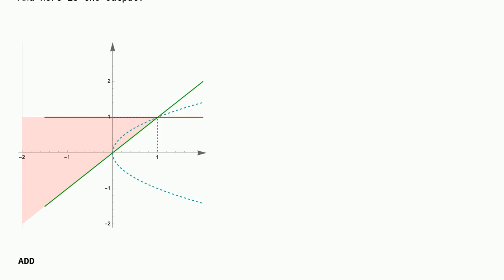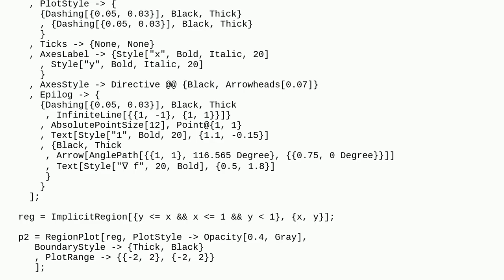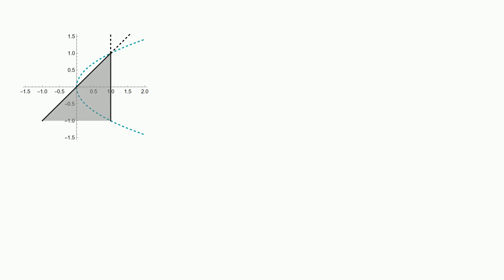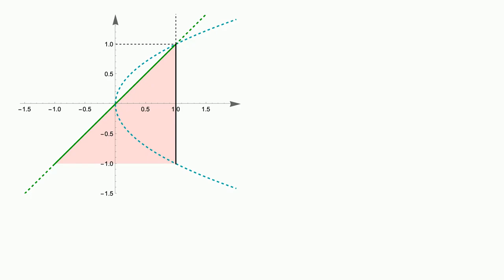Mathematica: Vertical line: plotting and filling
Vertical line: plotting and filling

A special thanks goes out to the community

  code-request filling plotting code-review